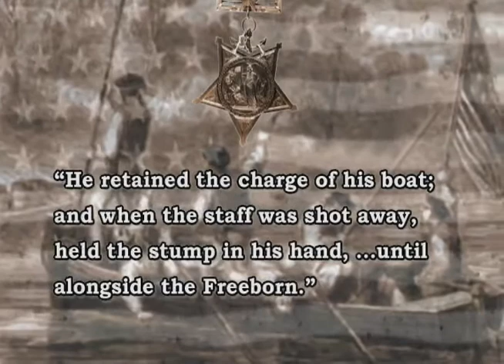Maintopman John Williams